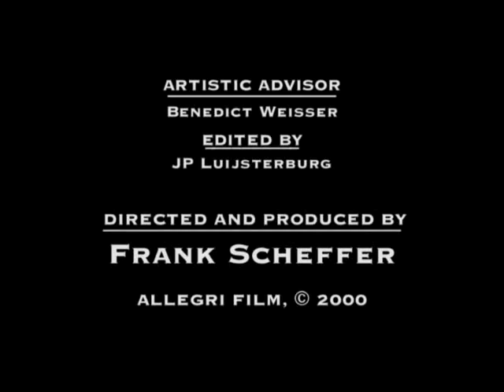RING: short-movie on Contemporary Music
With clips of Cage, Mahler, Schoenberg, Varése, Stravinsky, Wagner, Boulez, Stockhausen, Berio. By Frank Scheffer.